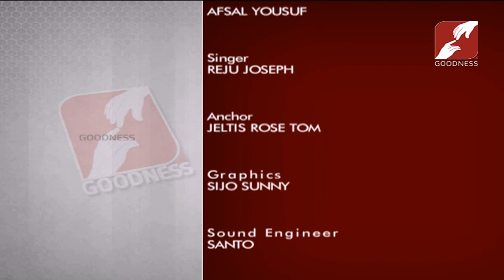KANAL VAZHIKALIL | EPI 152 | Rahul Raj (BLIND)